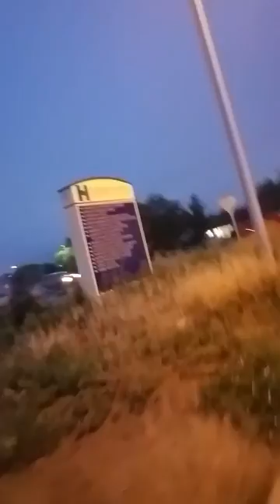BREAKING ALL THE RULES